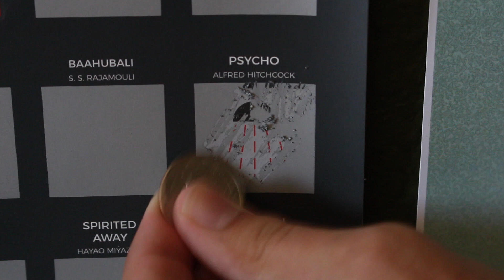psycho film review - 15/100